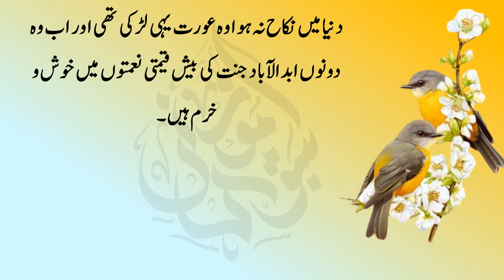ایک عیسائی نوجوان لڑکی کی محبت میں مولانا اندلسیؒ نے اور چرانا شروع کردیا جب یہ خبر بغداد پہنچی تو